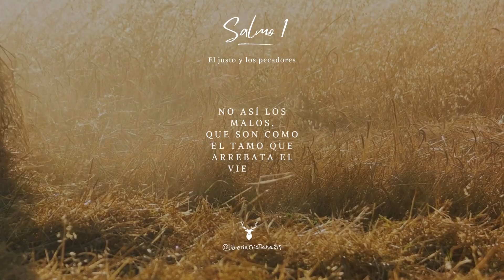Salmo 1 - El justo y los Pecadores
Salmo 1

El justo y los pecadores

1 Bienaventurado el varón que no anduvo en consejo de malos,
Ni estuvo en camino de pecadores,
Ni en silla de escarnecedores se ha sentado;

2 Sino que en la ley de Jehová está su delicia,
Y en su ley medita de día y de noche.

3 Será como árbol plantado junto a corrientes de aguas,
Que da su fruto en su tiempo,
Y su hoja no cae;
Y todo lo que hace, prosperará.

4 No así los malos,
Que son como el tamo que arrebata el viento.

5 Por tanto, no se levantarán los malos en el juicio,
Ni los pecadores en la congregación de los justos.

6 Porque Jehová conoce el camino de los justos;
Mas la senda de los malos perecerá.